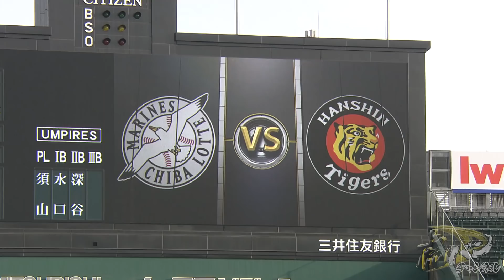【5月25日阪神対ロッテ セパ交流戦スタート！】逆転のラパンパラにハッピーハンズ！鳥谷甲子園凱旋！阪神タイガース密着！応援番組「虎バン」ABCテレビ公式チャンネル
2021年5月25日(火) 阪神対ロッテ（阪神甲子園球場）

▼マルテが9号逆転2ランでラパンパラ！
▼サンズも11号ソロで続きハッピーハンズ！
▼甲子園凱旋の鳥谷敬も恩返しタイムリー！

【週刊虎バンチャンネル#8】下柳剛が交流戦を占う！セ・パの野球の違いとは？『5月第5週号』

【交流戦前総ざらい】梅雨のジメジメも吹き飛ばす虎戦士の胸アツプレー集！おうちで叫ぼう！虎盛！！